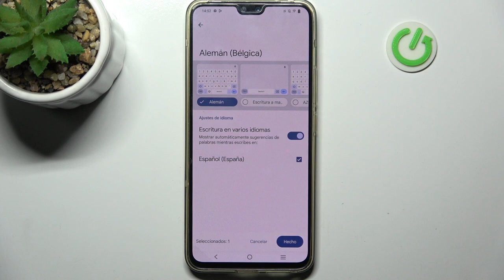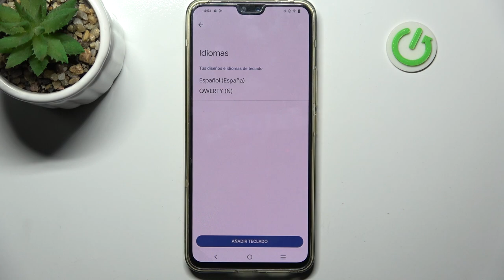Cómo cambiar el teclado en el Vivo V23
Aprende a personalizar tu experiencia de escritura en el Vivo V23 cambiando el teclado con este tutorial detallado. Descubre cómo seleccionar y configurar el teclado que se adapte mejor a tus preferencias y estilo de escritura. Optimiza tu dispositivo para una entrada de texto más cómoda y eficiente.

¿Cuáles son las opciones de teclado disponibles en el Vivo V23?
¿Puedo instalar teclados adicionales en mi Vivo V23?
¿Cómo personalizar la configuración del teclado en mi Vivo V23?
¿Qué hacer si el teclado en mi Vivo V23 no funciona correctamente?